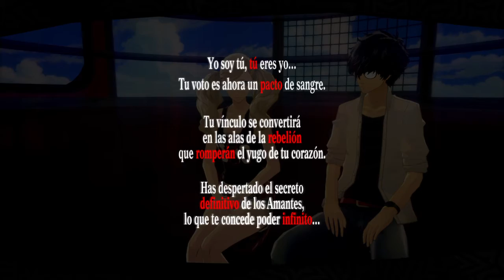Persona 5 Royal 🖤Ren y Ann❤️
Persona®5 Royal